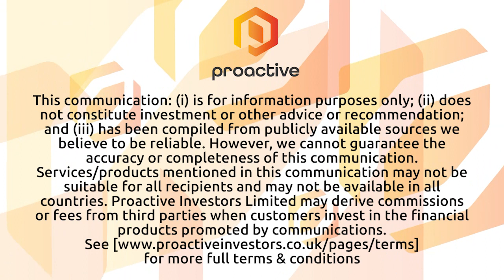Breaking News: USA FDA Grants Expanded Approval for the DurAVR™ Early Feasibility Study